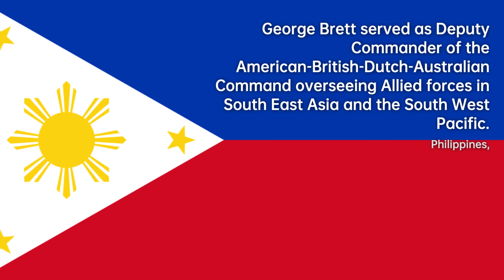George Brett: A General's Triumph | Military officer Biography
George Howard Brett was a United States Army Air Forces General during World War II. An Early Bird of Aviation,…